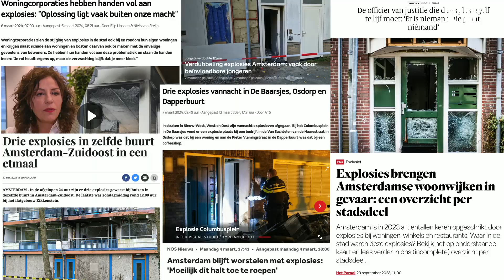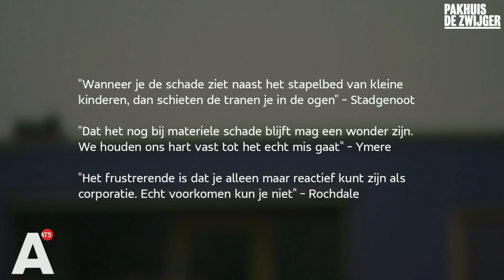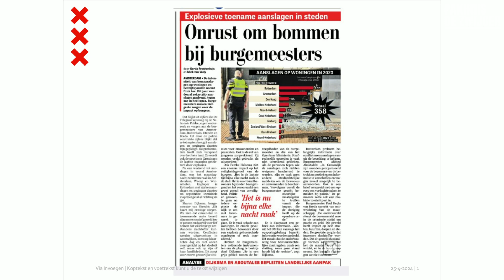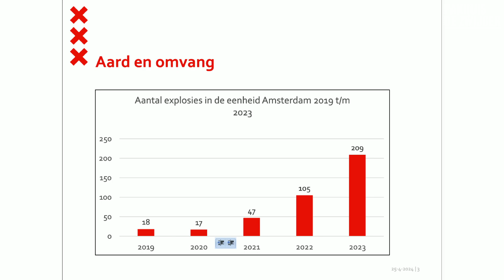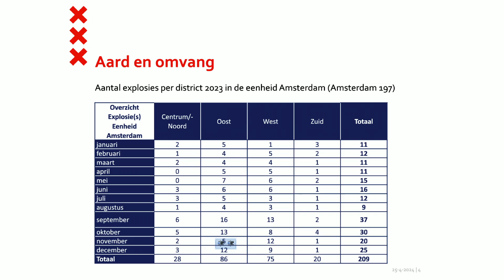Wonen voor iedereen : De Buurt Ontploft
Het aantal ontploffingen in Amsterdamse buurten stijgt explosief. Hoe gaan we hiermee om? En wat kunnen we eraan doen?

Sinds vorig jaar zijn explosies een dagelijks terugkerend fenomeen in Amsterdam. De politie heeft het over een ‘zorgwekkende stijging’. In 2023 werden Amsterdamse buurten 209 keer opgeschrikt door ontploffingen, soms met fatale gevolgen. Wat is er aan de hand? Wat doet de toename van het aantal explosies met de buurt? Wat doen woningbouwcorporaties, politie en gemeente? En hoe kan het beter? Hierover gaan wij vanavond in gesprek.